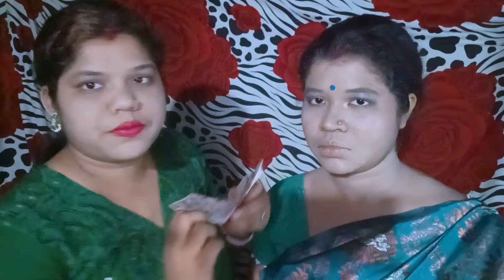ASMR|| Fast and Aggressive Doing My Elder Sister Bridal Makeup (Whispering) 💄💋✨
ASMR whisper sound You to Sleep😴 Personal Attention, Layered Skincare, Makeup Sounds Treatment. This is the ultimate layered sounds asmr video for skincare. This video also includes ASMR layered sounds, a lot of close up personal attention asmr moments and most importantly some soothing whispers to pamper you to sleep.

If you see this comment what country you're from my sweet angels & princess 💋